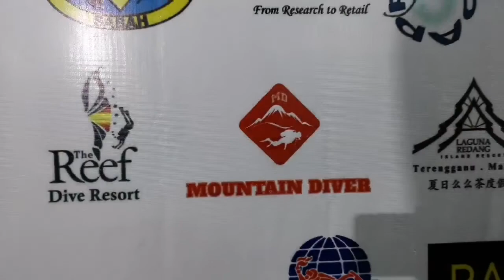Mountain Diver - Scuba Diving with OKU diver.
Diveheart - UMT - PPUM - Kidsscuba | Special ability diver program, UMT Nature Research Center, Bidong Island